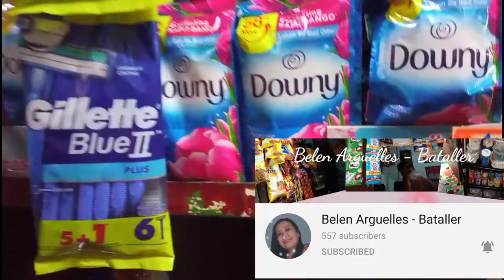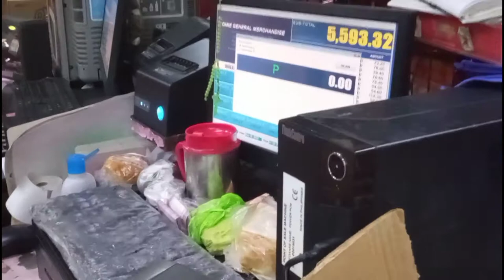grocery tayo with tiktok background music